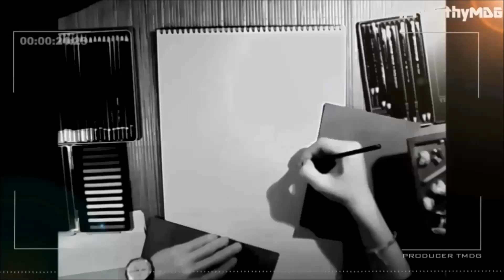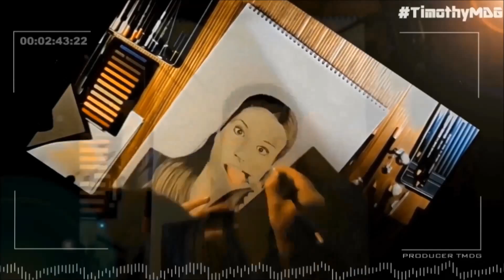Speed drawing Andrea Feczko | Timothy M.DG (Official Video) [#11]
Montage: TM.DG
Dessin: Timothy M.DG
Music VICETONE - UNITED WE DANCE - OFFICIAL MUSIC VIDEO
Portrait: Ruben den Boer et de Victor Pool
Remix:FL Studio 11 TM.DG
Son: Audacity
Vidéo: -HD 1080p→
          -CyberLink PowerDirector 13
          -Movie Maker
          -Picasa 3
          -Webcam Essentiel B
Retouche Photo: -Gimpa 2
                         -Paint
Speed drawing Andrea Feczko | Timothy M.DG (Official Video)